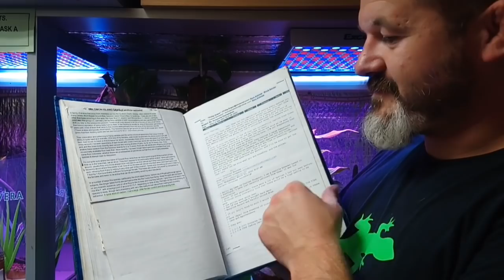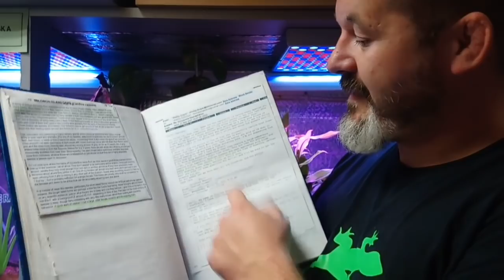Snakes 'N' Adders Reptile Advice : Episode - 9 (Ghosts of past, present and future)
A reply to Dan Genders query.
I’ve only got a small collection and it’s happily remained static for years now. For quite a period a few years ago I used to enjoy participating in forums and engaging with a broader community. After a while I got tired with the grief that went on and just withdrew to enjoying the snakes I keep. Touching on these historical and current shifts in the hobby was nice to hear, and whilst I don’t have a specific question or area to suggest, I would certainly be interested in any of your other thoughts on things relating to the ‘culture’ of the hobby past, present and future. I hope this makes some sense!

This is  long one. I love my hobby but it makes me work hard to stay in love with it. see what you think. Like Jonny 5 I NEED YOUR INPUT.

This hobby can be and regularly is its own worst enemy. Its how we work with stuff like that.